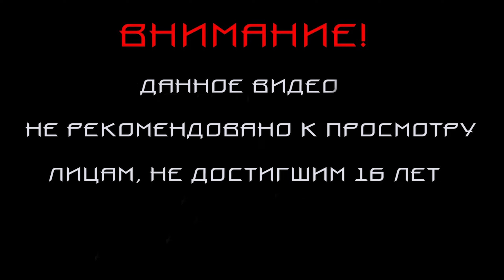Half-Life: Alyx (БЕЗ VR ! МОД.)ПРОХОЖДЕНИЕ #3.КАКОЙ ХЕДКРАБ НА ВКУС?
Прохождение Half-Life: Alyx .
Плейлист:
ПРАВИЛА! ЧИТАТЬ ВНИМАТЕЛЬНО!
2)Если хотите заказать игру на прохождение, сначала обязательно связаться и все обсудить - игру, условия и сроки.
!Форс мажор и выход серий!
- Выход серии могут помешать различные обстоятельства. От самого ютюба до жизненных обстоятельств.
- От того что вы спрашиваете "Где серия?" она быстрее не выйдет, но быстрее испортит мне нервы. Что повлияет на мою заинтересованность к игре и записи дальнейших серий. Поэтому при таких частых вопросах вам будет закрыт доступ к лс.
4)Стучаться в личку просто так и спамить бессмысленными сообщениями не надо. Цените свое и мое время, не распыляйте его на ненужные переписки.
5)Я не ищу парня и отношений, у меня нет на это времени, и мне не интересны ухаживания и любовные переписки.
6)Не видение или не знание правил не дает право что-то предъявлять автору.